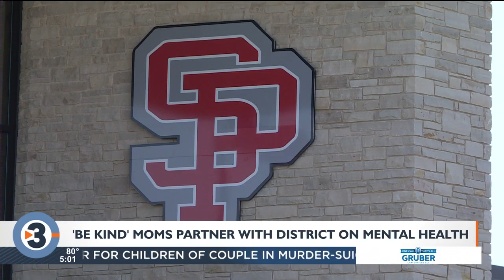'Be Kind' moms partner with school district on mental health push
The 'Be Kind' campaign launched in memory of a Sauk County teen who died by suicide is growing.